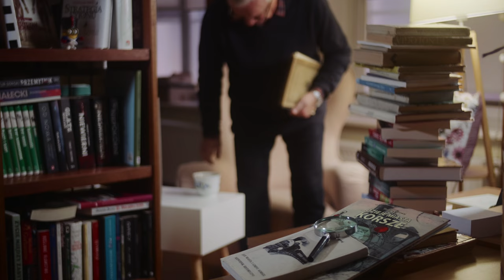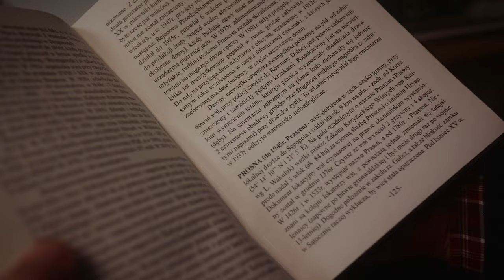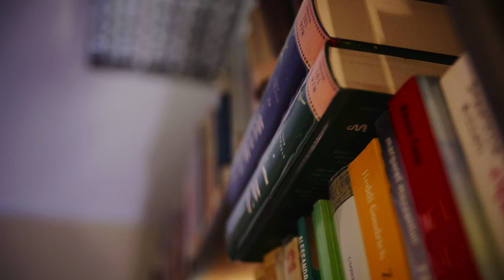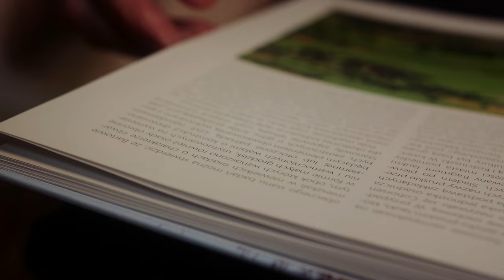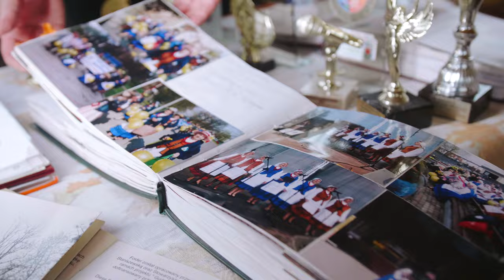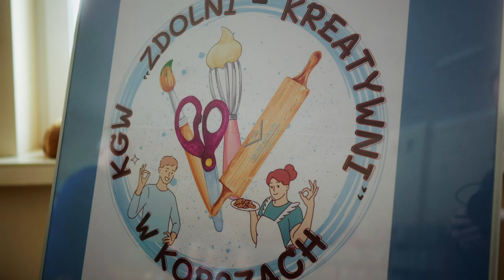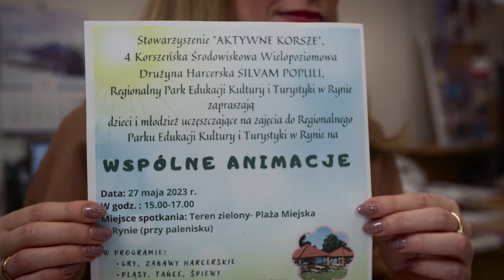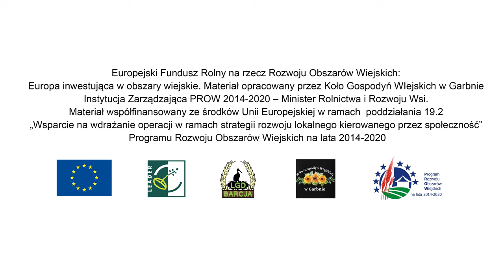Legendy, historia, kultura gminy i miasta Korsze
Film dokumentalny „Legendy, historia, kultura gminy i miasta Korsze” powstał w ramach projektu realizowanego przez Koło Gospodyń Wiejskich w Garbnie przy wsparciu LGD BARCJA.

OPRACOWANIE LEGEND I HiSTORII: TADEUSZ KOROWAJ

POMOC W REŻYSERII I KOORDYNACJA:  PIOTR FRĄCKIEWICZ

LEGENDY CZYTAŁ:  ZBIGNIEW WASZKIELEWICZ

Asysta Światła: Przemysław Koch

Wystąpili

TADEUSZ KOROWAJ
JAN ADAMOWICZ
DOMINIK PYRKA
KAROLINA KUSTRA
IZABELA FRĄCKIEWICZ
MIECZYSŁAW SYLWESTER LEWCZYK
ARKADIUSZ KUSTRA
PIOTR FRĄCKIEWICZ
PATRYK KUSTRA
BARTOSZ MASŁOWSKI
WIOLETTA NOWAK
JAN NOWAK
BARTOSZ KUKUĆ
EMILIA OSIECKA
GRAŻYNA MAJEWSKA
GENOWEFA PAWELCZYK
JANINA PIWOWARCZYK
JANINA WASILEWSKA
EWA SKRZYDEL
JOANNA PIETRZYK
SYLWIA STRZELCZAK
WANDA SKRZYDEL
MAŁGORZATA IWAŃSKA
DANUTA IWAŃSKA
ELŻBIETA PIOTROWICZ
CZESŁAWA ORŁOWSKA-STANISZEWSKA
MAŁGORZATA ZUBEK
KATARZYNA KIETLIŃSKA
JOANNA MAŁKIEWICZ
WANDA HOŃKO
EMILIA SUWEZDA
EWA WINIAREK
JADWIGA RÓŻAŃSKA
JÓZEFA MINKSZTYN
HALINA CZEJDO
DOROTA PŁOCHARCZYK
ZOFIA JANCZEWSKA
TERESA URBANOWICZ
DOROTA PŁOCHARCZYK
DANUTA PLEŃSKA
EUGENIA ZŁOTORAWSKA
HENRYKA BALUKIEWICZ
KRYSTYNA WOROBIEC
HALINA BOROSZKO
BARBARA MAZUROWSKA
ANETA KOSIAREK
MARIA BOGUSZ
ANNA ŁACH
WŁADYSŁAWA CZEKAJ
ANDRZEJ FRANKOWSKI
ILONA CZEKAJ
WERONIKA PRYSZCZEPKO
MARTA PRYSZCZEPKO
RENATA SŁUBOWSKA
RADOSŁAW SZAKAL
KATARZYNA KRAWCZYK
JUSTYNA KOWALSKA
BOŻENA KOWALSKA
MARCELINA AFRYKAŃSKA
KRYSTYNA PIRÓG
ZDZISŁAWA MACIEJEWSKA
AGNIESZKA PIWOWARCZYK
KATARZYNA JANISZEWSKA

Projekt został sfinansowany przez: Europejski Fundusz Rolny na rzecz Rozwoju Obszarów Wiejskich: Europa inwestująca w obszary wiejskie. Materiał opracowany przez Koło Gospodyń Wiejskich w Garbnie Instytucja Zarządzająca PROW 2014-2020 – Minister Rolnictwa i Rozwoju Wsi Materiał współﬁnansowany ze środków Unii Europejskiej w ramach  poddziałania 19.2 „Wsparcie na wdrażanie operacji w ramach strategii rozwoju lokalnego kierowanego przez społeczność” Programu Rozwoju Obszarów Wiejskich na lata 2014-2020